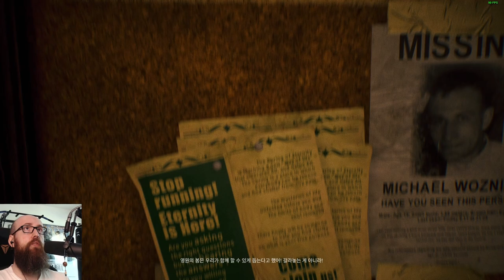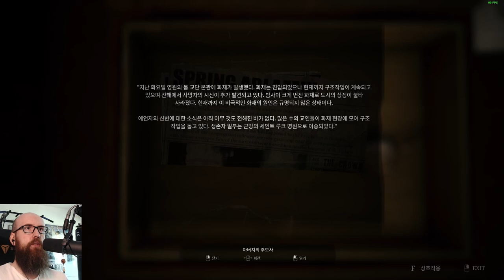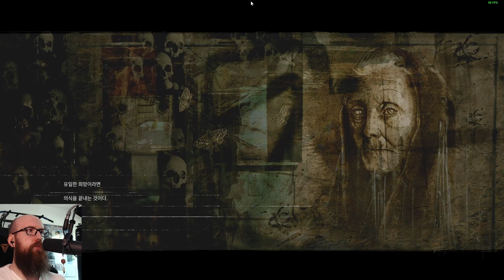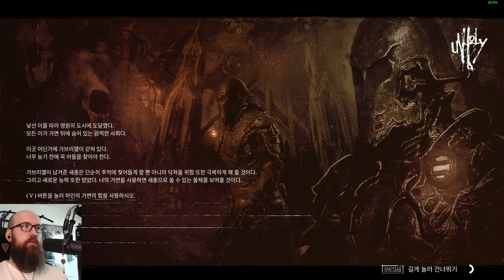2023년 최고 현실적인 공포게임? | Unholy (언홀리)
안녕하세요, 독한튜브입니다. 오늘은 언홀리 (Unholy), 공포와 액션이 결합된 현란한 게임을 함께 체험하려 합니다. 이 게임에서는 일상 세계와 어둠의 세계 사이의 문이 열려, 아이의 실종 사건의 신비를 해결해야 합니다. 두 세계를 모두 탐험하며 단서를 찾고, 퍼즐을 해결하세요. 강력한 적들과 전투를 벌일지, 아니면 잠입해 볼지를 결정하세요. 그리고 비정상적인 체제에 맞서야 합니다.

외국인인 저와 함께 느껴보는 실시간 해외반응! 독일에서 온 외국인의 시점으로 게임을 플레이하며 한국어로 진행하는 저의 모습을 확인해보세요. 독한튜브와 함께 어둠의 세계, 언홀리로의 여정에 참여하세요. 지금 바로 구독하고 좋아요를 눌러주세요!"